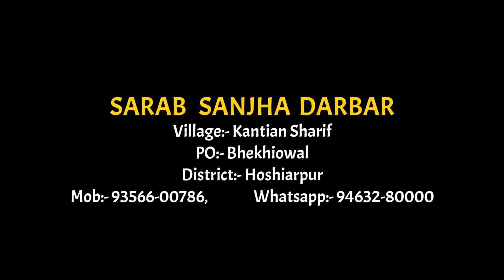साबित करे कि संतों की संगत से जीवन मे बदलाव आता है ! | Malik Sahib Jot Ji Satsang 2020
( नाम: xxxxx
गांव: xxxxx
जिला: xxxxx)

District:- Hoshiarpur
Punjab.INDIA
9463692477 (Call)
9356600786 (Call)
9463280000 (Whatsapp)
Google Map Location